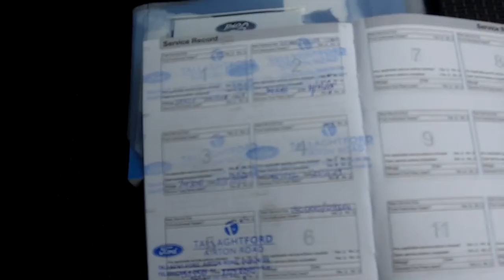VCD 22427 2008 Ford Mondeo Zetec 2.0 TDCI 6SP